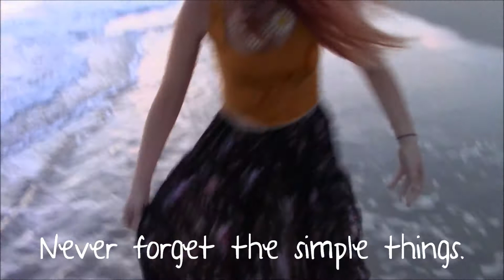A Short Reminder to Appreciate the Little Moments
Sometimes, when I'm down on myself or can't see a silver lining, I need to take a step back and acknowledge all of the simple things in life that I truly am thankful for.